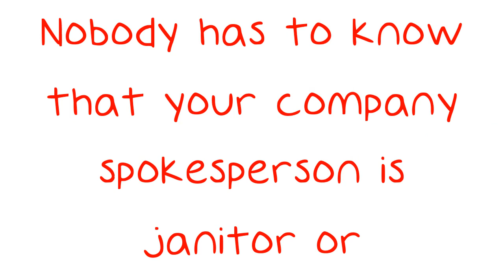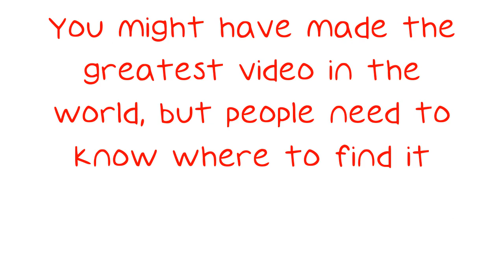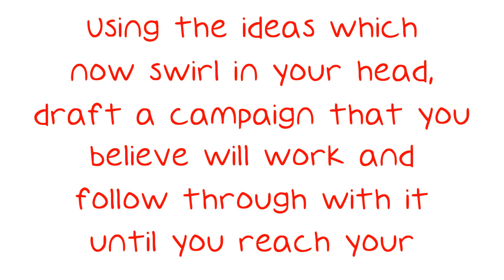Brilliant Video Marketing Advice You Need To Hear.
Brilliant Video Marketing Advice You Need To Hear. While we all dream of success, only those who reach for the stars will ever get there. Marketing is one way for us to build our business into something respectable. Using video marketing is a great new way to promote your firm, so read on to find out how to do it right. Do not assume that the salespeople at you company are the ones that will look best in front of the camera.